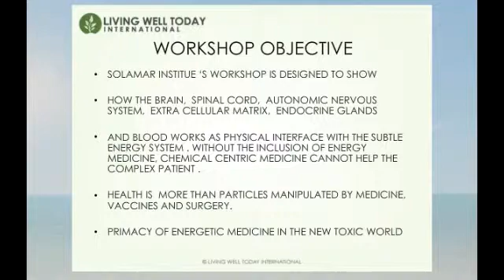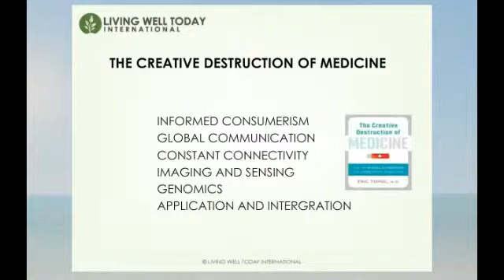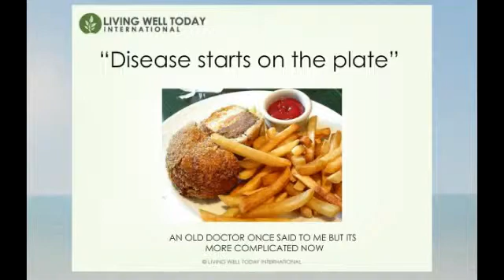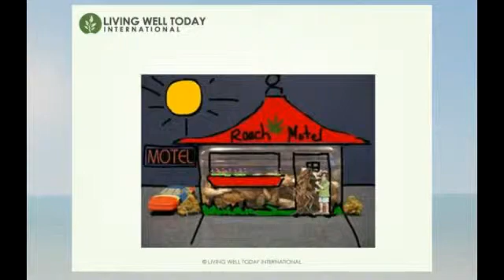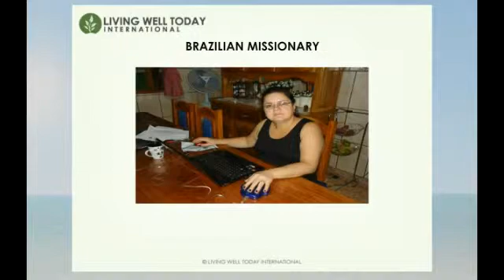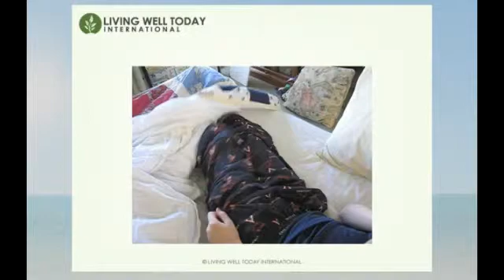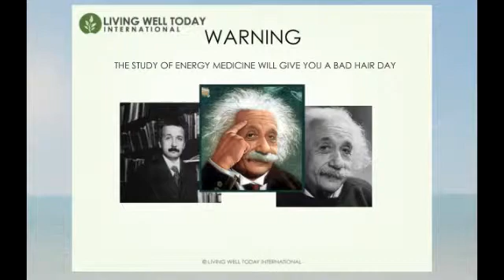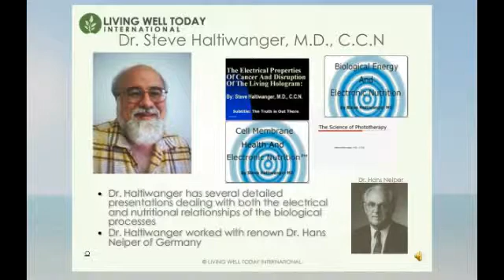Michael Payne: Solamar Solution Presentation Part1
Part One of Michael Payne's presentation on his Solamar Solution, where he shows advanced concepts in energy medicine for rehabilitiation of those with complex conditions, such as: children with autism, Lyme Disease, Multiple Sclerosis, Parkinson's Disease and advanced inflammation,
Michael is the founder of Living Well Today International and the creator of the Solamar Solution which integrates Zyto's Bio Communications System. He is a graduate of the Medical College of Virginia with a Masters in Rehabilitation. Michael also specializes in Neuro Immune Disfunction, with advanced studies in homeotoxicology.